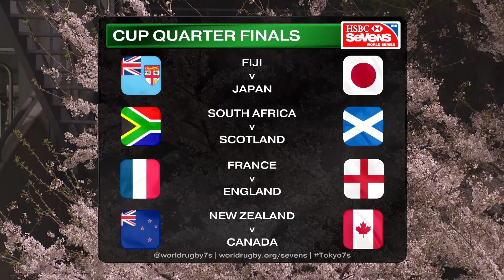Japan storm into Cup quarters: Day One Highlights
Defending Tokyo champions Fiji and South Africa book their place in the Cup quarter finals with 100% records, while Japan reach first Cup competition since 2000.

TWITTER.COM/RUGBYWORLDCUP
FACEBOOK.COM/RUGBYWORLDCUP
FACEBOOK.COM/WORLDUGBY
INSTAGRAM.COM/WORLDRUGBY